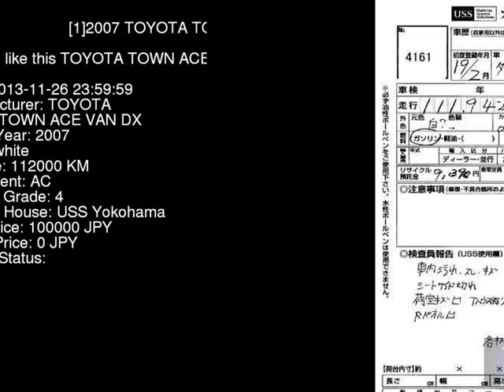2007 TOYOTA TOWN ACE VAN DX KR42V - Japanese Used Car For Sale Japan Auction Import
2007 TOYOTA TOWN ACE VAN DX KR42V - Japanese Used Car For Sale Japan Auction Import KR42V,TOYOTA,TOWN_ACE_VAN,DX,USS Yokohama,jdmvip,vip,jdm,cars,japan,jdmvip.com,japanesecars,usedcars Japanese Used JDM Car For Sale At Auction in Japan for Import